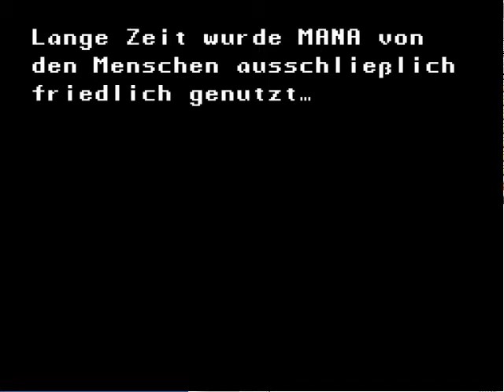Let's Play Together Secret of Mana [German] 1-1 Das Schwert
hallo zusammen
oft gespielt ich weis
aber hey es ist einfach ein Klasse Spiel und man kanns zuzweit Spielen
daher ^^